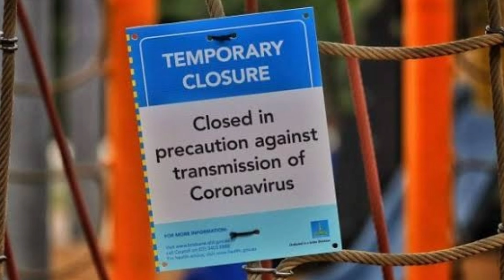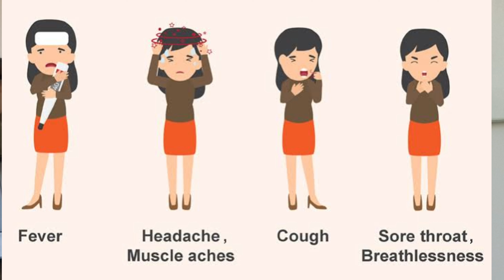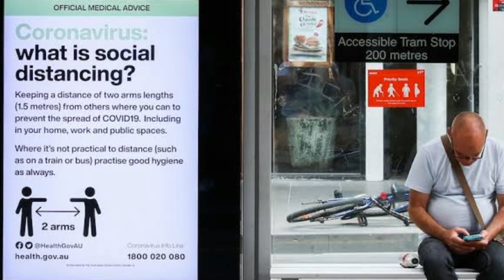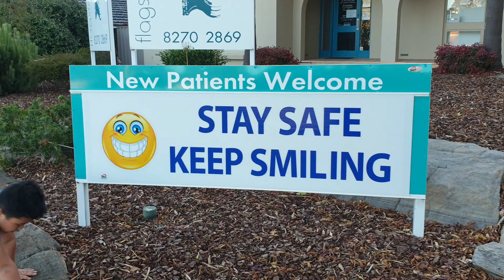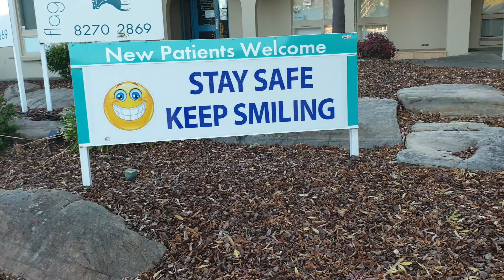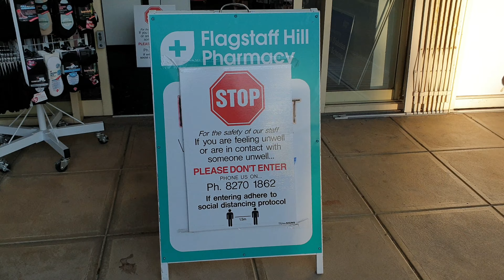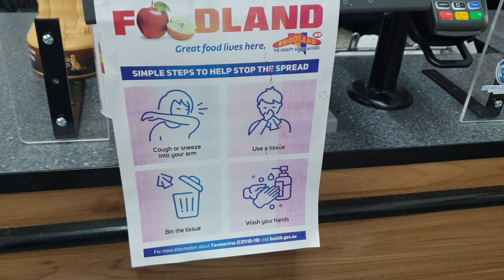CORONAVIRUS: Australia has the lowest death toll! HOW to stop the Spread and Stay Healthy?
The information shared in this vlog is from the Department of Health of Australian Government. You can visit in their website and learn more about how Australians address on how to stop the spread of coronavirus and how our government helps every citizen not to worry despite this pandemic. We hope that we can WIN this pandemic! We can do this!